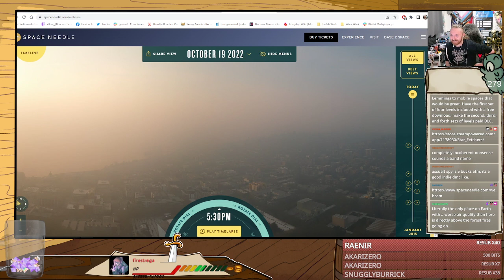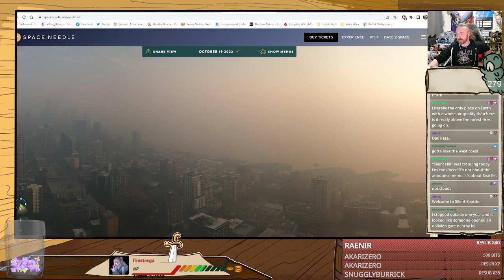Last Hero of Nostalgaia: The Stanley Parable of Dark Souls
ALL THESE RETRO GAMES ARE RUINING EVERYTHING. EVERYTHING HAS TO BE 'RETRO' NOW AND IT HAS COST EVERYTHING

Originally broadcast October 19 2022

0:00 - Waffling
1:03:21 - Last Hero of Nostalgaia
3:39:00 - Caffeination Break
3:48:10 - Punny Weapons
4:48:18 - Re-release Banter
5:00:50 - Kobold Terror
5:41:00 - Blacksmith ASMR Break
5:49:52 - Single File Whack-a-Kobold
7:30:06 - Wrap up and Credits